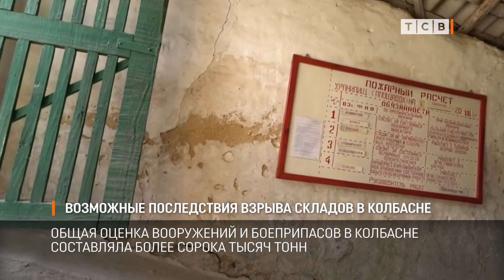Возможные последствия взрыва складов в Колбасне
Склады в Колбасне уже больше 30 лет привлекают внимание СМИ и экспертов. О местном арсенале ходят легенды. По оценке экспертов на начало девяностых там хранилось более сорока тысяч тонн боеприпасов. С тех пор о хранилищах неоднократно говорили на переговорах. Часть взрывоопасного груза вывезли и утилизировали. На данный момент по самым скромным оценкам в ангарах осталась половина от первоначального объёма ракет, бомб и снарядов.